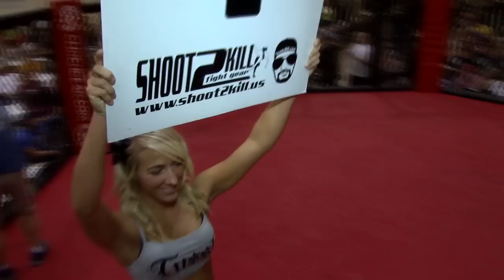East Peoria Throwdown XI - Jeremy Wilson VS Derrick Meyerhoffer